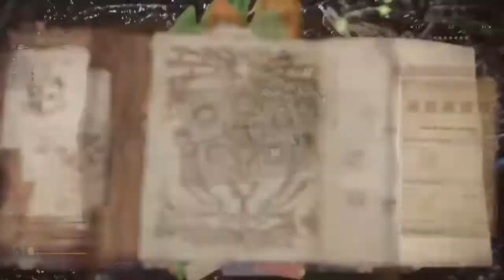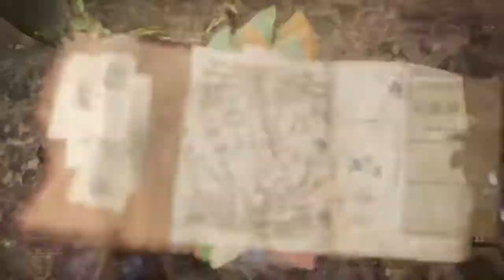MHW Iceborne: Yodeling in the Forest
Showcasing the new crown event quest, Yodeling in the Forest, live now for consoles in Monster Hunter World Iceborne. This event will run from 2/13/20 7 PM EST - 2/20/20 6:59 PM EST. Players must be MR 24 or higher to undertake the quest and they must hunt an Anjanath, Rathalos, a Nargacuga, a Rajang, and a Yian Garuga.